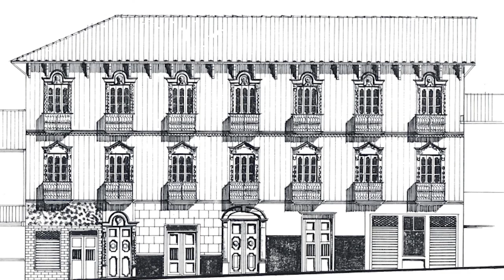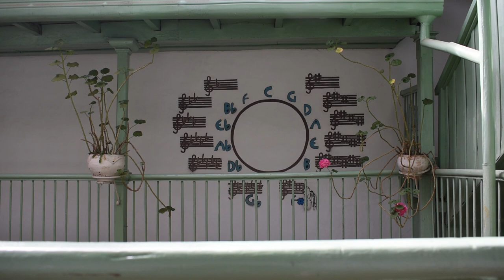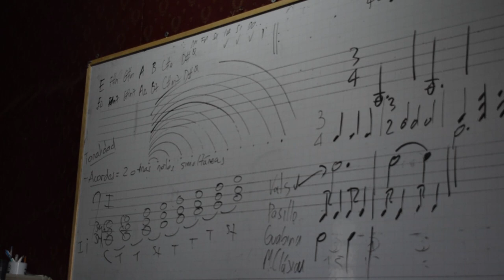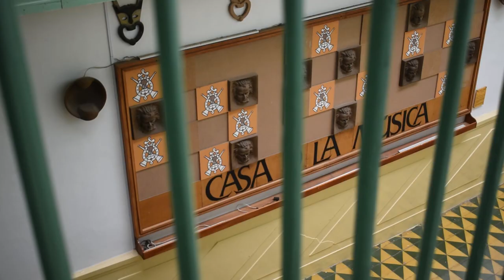Lugares. Escuela de Música Municipal.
En el corazón de nuestro municipio, justo en la plaza principal de Sonsón, un espacio que además de bello tiene historia. Imaginarnos una familia en este caserío es algo fantasioso y hoy muchos años después de su construcción, sigue habitado por almas jóvenes deseosas de soñar.  Estoy en la Escuela de Música Municipal, catalogada también como la casa con el balcón más lindo de Antioquia.

¿Sabes la historia de este Lugar? ¡Acá te la contamos! ❤✨